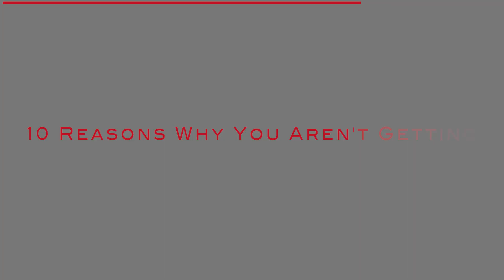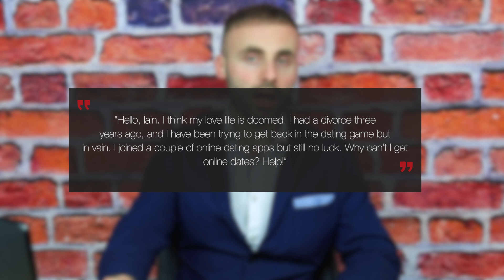10 Reasons Why You Aren't Getting Any Online Dates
10 Reasons Why You Aren't Getting Any Online Dates

Hello, gentlemen! Thank you for joining me. And welcome to The Myles Show, the only show that will give you real solutions to dating and relationship issues. Women are the same whether you use a cold approach or online dating. Sometimes you seem like you have an evil spell on your romantic life because you can't get a date with either approach.

Guys, before we get going. It’s called: “Get a girl to like you”. I basically drill down how you can master the art of conversation in order to get a girl to like you. So if I were you, I’d definitely grab a free copy today by simply clicking on the link in the video’s description box right down below. I will then send you the free copy ASAP!!

So, I recently got a message from a guy, and it says,

“Hello, Iain. I think my love life is doomed. I had a divorce three years ago, and I have been trying to get back in the dating game but in vain. I joined a couple of online dating apps but still no luck. Why can't I get online dates? Help!”

Thank you for sharing your story. I don't think your love life is doomed. Online dating might appear easy, but we are still learning it. People become a better judge of character by identifying nonverbal cues that can be identified online. And that's what we'll talk about today. In today's video, we'll look at ten reasons why you aren't getting any online dates.

Your profile needs work.

Yes, sir! You are not getting any online dates because your dating profile is not attracting women to you. I recently made a video on common mistakes that guys make when creating their dating profiles, and most guys were shocked. Your online dating profile is how you present yourself virtually. So, it's crucial to make your dating profile interesting to create a positive first impression on women that will visit your profile. All women will visit your dating profile even if they are impressed by your first message. If your profile creates doubts, the woman will withdraw, and you won't get a response from her.

Iain Myles is an executive dating coach of Kamalifestyles. He specializes in coaching men who have been looking for dating success and chronically unlucky with women. He publishes regular infield dating videos and social experiments in KamaTV. He’s highly experienced in live training of our clients on streets, coffee shops, in bars and clubs. Iain teaches the core principles of the approach that every guy needs to know to become successful in dating including confidence, conversational skills, connection and mind sets. He has been featured in top radios and newspapers in UK and Ireland.